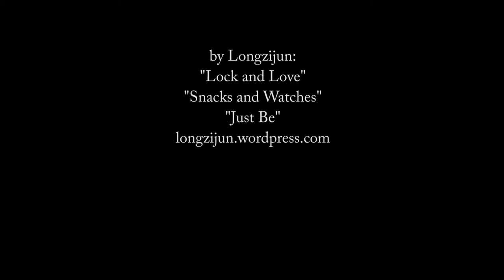Rita Kirkman longhorn pastel speed demo - "Polka" (6x6 inches)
Another little speed demo, about 14 minutes. "Polka" was a fun little young longhorn from a friend's ranch. Her horns were still short!
Watch as I pastel her beautiful black and white colors.